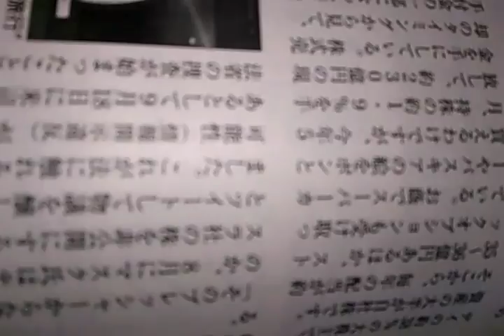2018年9月30日